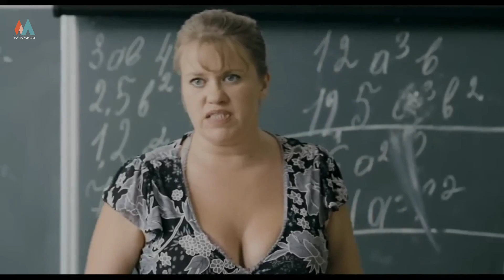Top 5 Teenage Romance Movies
Hey guys, welcome to Minakai. Today, we're ranking the top 5 teenage romance movies.

Movie List:
1. Little Thirteen (2012)
2. Through My Window (2022)
3. Turn Me On, Dammit! (2011)
4. Ava (2017)
5. 14+ (2015)